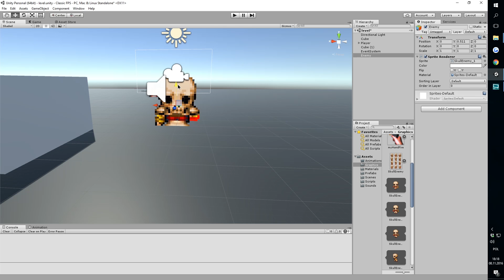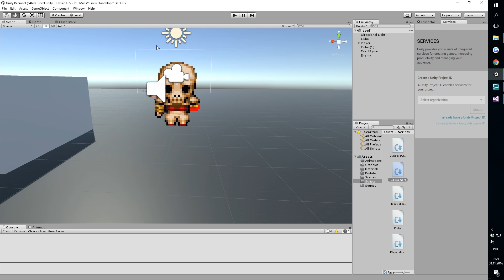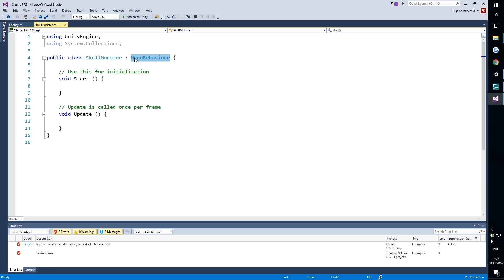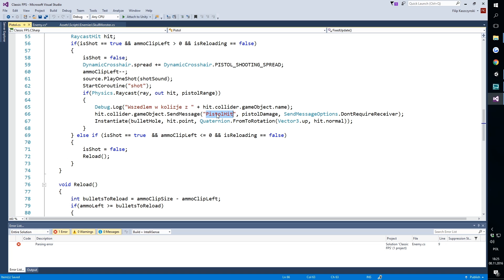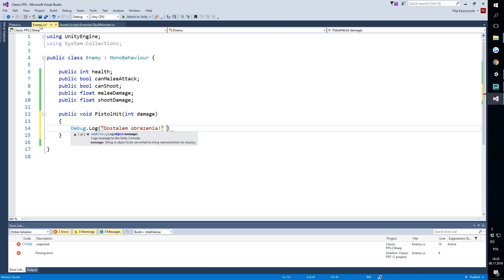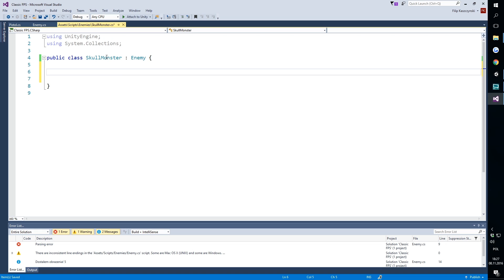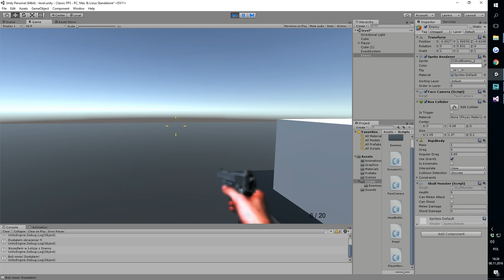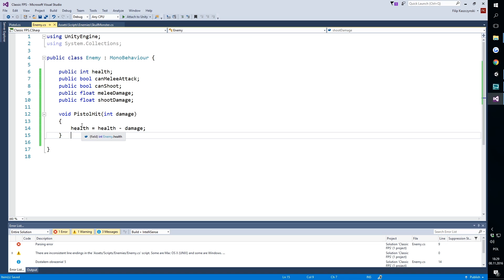Retro FPS #9 Klasa Przeciwnika, Obrażenia, Bilboarding | Unity 5 Tutorial [ENG SUBS]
Kolejny kurs unity. Tym razem zajmiemy się tworzeniem trójwymiarowego FPS'a stylizowanego na klasyczne strzelanki pierwszoosobowe. Będziemy inspirować się oryginalnym Doomem, Wolfensteinem 3D oraz Duke Nukemem 3D. Mimo, że robimy trochę unowocześnioną wersję, nie zapomnimy o smaczkach starych gier.

W tym odcinku implementujemy bazową klasę przeciwnika, która będzie przechowywała parametry oraz funkcję wspólne dla wszystkich typów przeciwników. Dodatkowo implementujemy tzw. bilboarding, czyli funkcję, dzięki której grafika przeciwnika będzie się zawsze obracać w kierunku naszego bohatera.

Wszelkie skrypty i materiały użyte w tej grze możecie znaleźć tutaj -

Wszelkie pytania, propozycje, zażalenia możecie pisać w komentarzach, na mail lub na facebook. Na wszystko odpowiem i we wszystkim postaram się pomóc :)